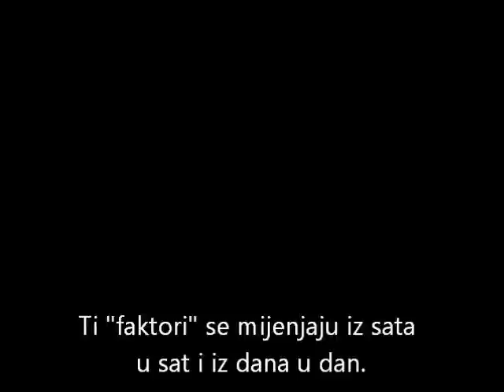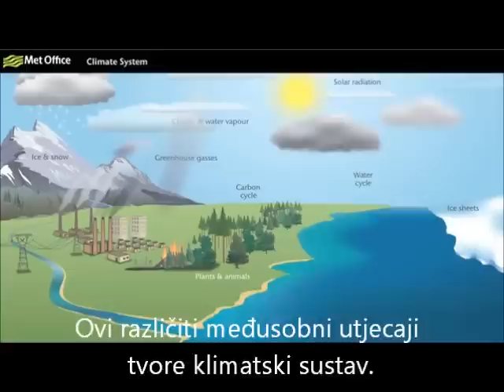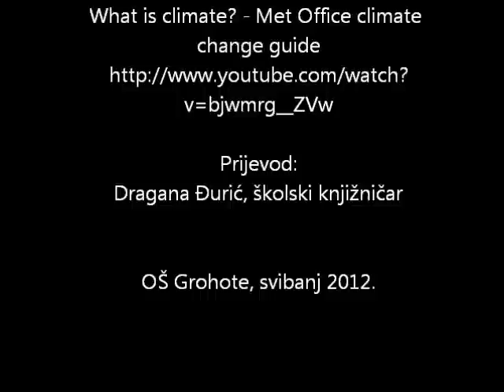Što je klima_1.wmv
This channel is not the owner of this video.
This chanel is not the owner of this video.